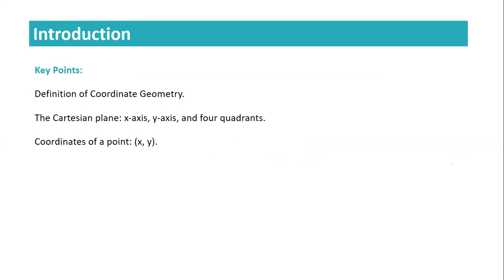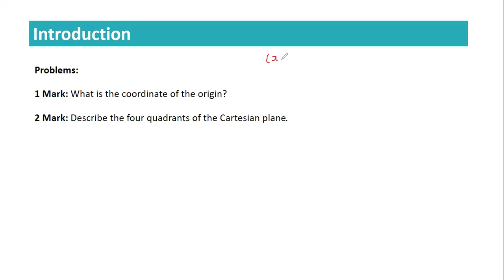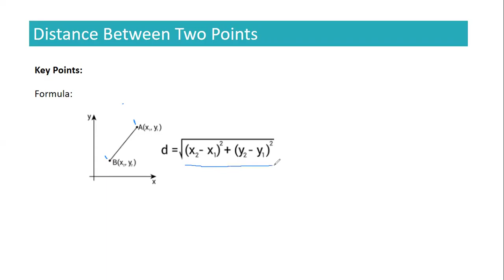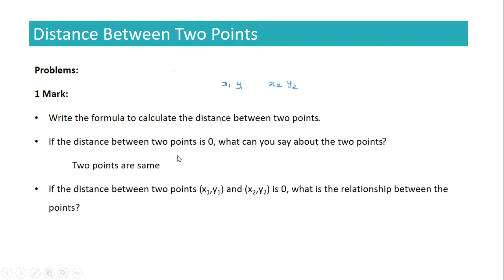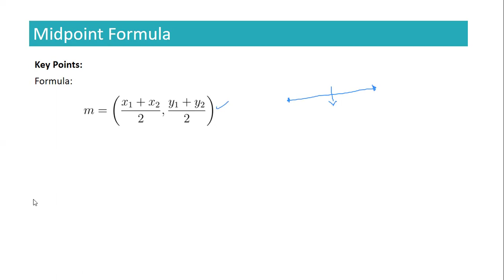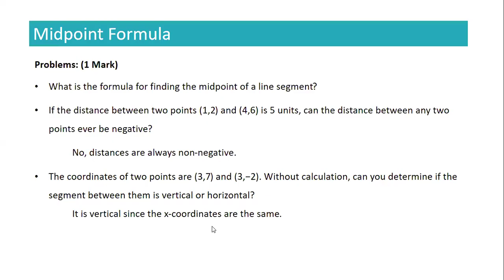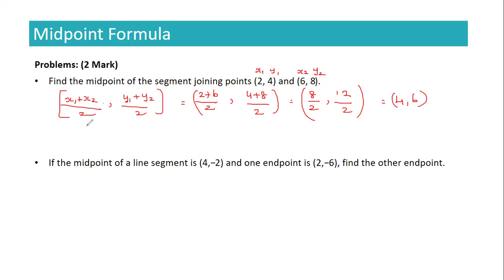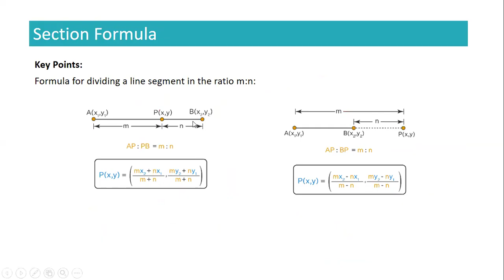Class 10 Board Exam Revision Series | Chapter 5 |Coordinate Geometry| Free Board Exam help in Maths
Free board exam help for class 10 students.

(Materials : Free Practice worksheets, Unit test paper, Question bank...)

🔔 Get exam-ready with this concise **revision of Coordinate Geometry for Class 10**! Perfect state boards, this video covers all the essential concepts, formulas, and problem-solving techniques you need to ace your exams. 🚀

📌 Topics Covered:
- Basics of Coordinate Geometry
- Distance Formula and its applications
- Section Formula (Internal & External)
- Midpoint Formula
- Area of a Triangle using vertices
- Solving past exam-style questions

Whether you’re looking to brush up on key concepts or gain confidence in solving coordinate geometry problems, this video is designed to help you **understand and retain** the chapter quickly.

✨ **Why Watch?**
This revision video is your ultimate guide for last-minute preparation. **Boost your score** with easy-to-understand explanations, step-by-step solutions, and valuable tips to solve questions faster in exams. 📈

📖 **Recommended for:**
- Class 10 students preparing for state board exams
- Those needing a quick but thorough recap of **coordinate geometry**

🔗 Additional Resources: For extra practice, Check out our detailed worksheets and practice quizzes in the video description!

Online class details:
- Weekly 3 classes
-Weekly practice worksheets
-Monthly test with report
-Whatsapp support
-Games(Bingo, Jeopardy etc..)
-Real-life application of maths
-Study Plan
-Questions bank to score above 80
Ncert solution for grade 10,
Cbse class 10 maths,
ncert solutions for class 10 maths pdf ,
math help,
help me with math,
math homework help,
math exam preparation class 8,
math exam preparation class 9,
math exam preparation class 10,
online classes for math,
math tutor online,
online math class for class 10,
board exam preparation classes,
how to score above 80 in maths class 10,
score good marks in math,
Coordinate geometry help

Thanks for your support, Keep sharing my videos.